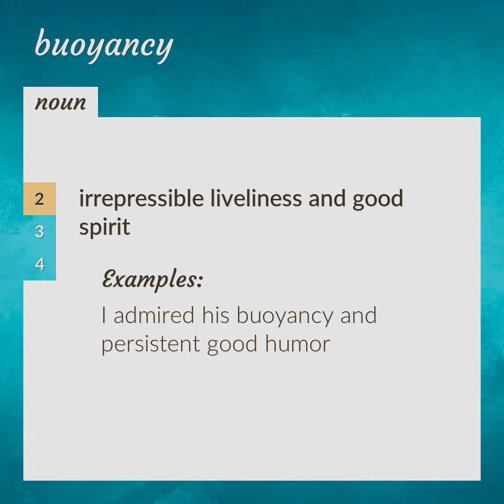Buoyancy | meaning of Buoyancy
What is BUOYANCY meaning?